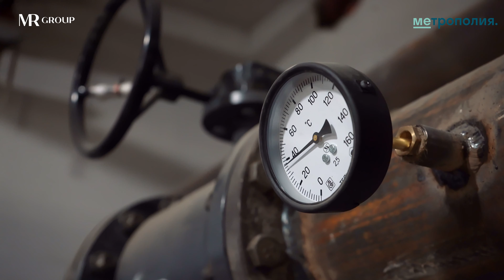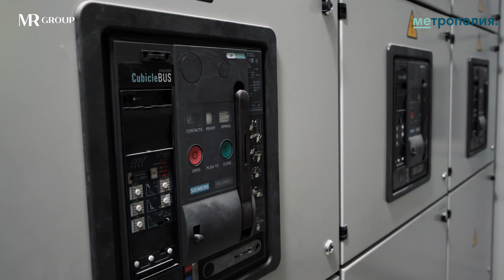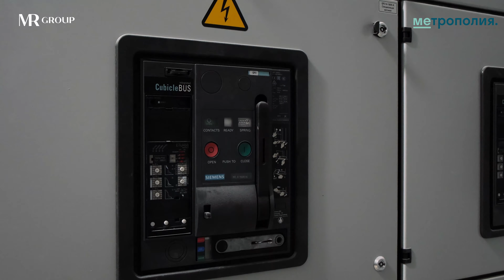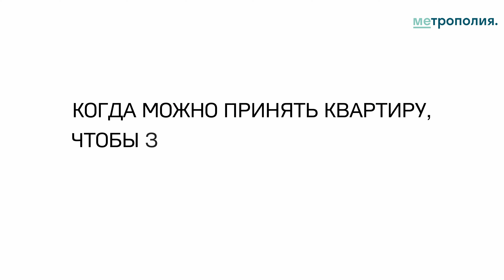ЖК Метрополия - динамика строительства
Архитектура комплекса «Метрополия» от бюро Speech — выразительное решение в стиле кирпичного экспрессионизма, набирающего популярность среди молодых жителей Москвы. 11 корпусов «Метрополии» носят названия крупнейших мегаполисов мира. Продуманная инфраструктура ЖК способна обеспечить потребность в качественном сервисе: на первых этажах корпусов разместятся супермаркеты, отделения банков, детский сад (центр раннего развития), уютные кафе и пекарни и бытовые службы.

    Расположение внутри Третьего транспортного кольца: рядом 2 станции метро, станция МЦК, удобный выезд на ТТК и Волгоградский проспект
    Современная архитектура по индивидуальному проекту, разработанному известным бюро SPEECH, в стиле кирпичного экспрессионизма
    Широкий выбор планировочных решений, позволяющий выбрать квартиру точно под ваши потребности
    Благоустроенная территория: проект разработан бюро UTRO
    Инфраструктура жилого комплекса, созданная на основе анализа ваших повседневных потребностей
    Дизайнерские лобби от бюро Blank Architects
    Вход в лобби на уровне земли
    Панорамные окна в квартирах
    Современные инженерные решения (зарубежные лифты Otis GeN2 Premier с временем ожидания не более 50 секунд)

Мы готовы выполнить для Вас:
• аэросъемку видео с квадрокоптера;
• аэросъемку этапов строительства;
• аэросъемку коттеджных поселков;
• аэросъемку недвижимости для продажи;
• панорамную съемку 360⁰;
• фото- и видео- съемку с воздуха по всему миру.
• обучение пилотированию Дронов
• аренда квадрокоптеров

✅Аэросъемка – это не просто наша работа, это – то, что мы любим и умеем делать.
✅Мы работаем на всей территории России, а также за рубежом.